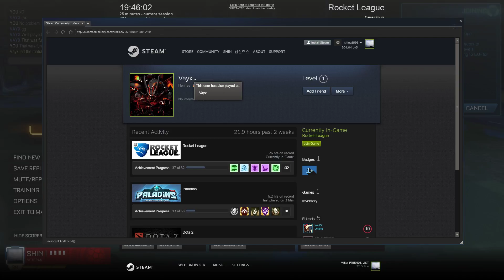Rocket League 03 10 2018 19 48 47 76 DVR